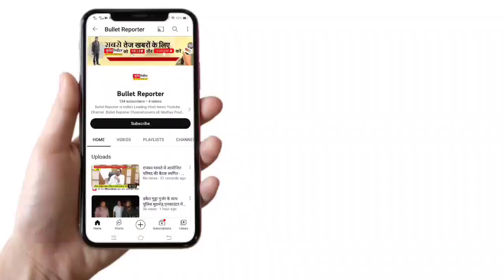एनएसयूआई ने टीआरएस कॉलेज प्रिंसिपल को भाजपा पट्टा पहनाने का किया प्रयास गिरफ्तार